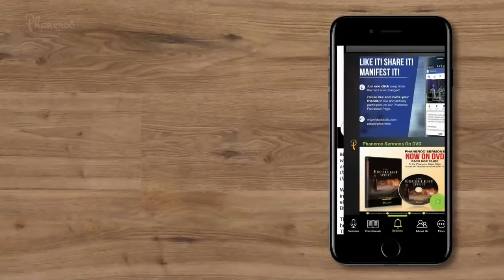The Appropriate Attitude In Prayer — From Sounds To Signs | Phaneroo Sunday 182 | Ap. Grace Lubega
The Appropriate Attitude In Prayer — From Sounds To Signs | Phaneroo Sunday 182 I Apostle Grace Lubega.